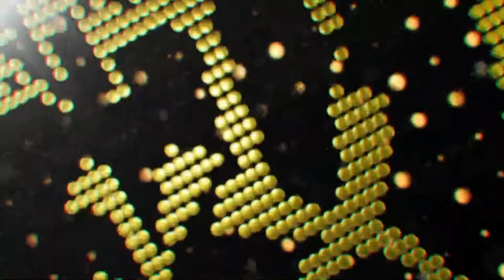民意交響曲0617